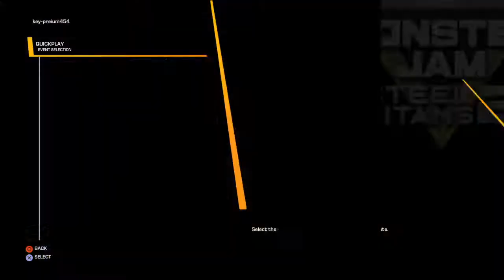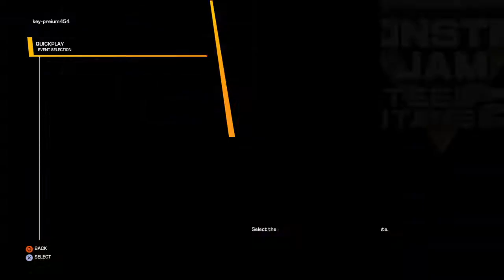Monster Jam Steel Titans 2 Monster Mutt Poodle gameplay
Monster mutt Dalmatian and Jurassic attack are next.

Leave truck suggestions in the comments